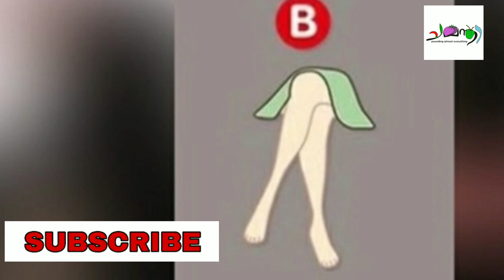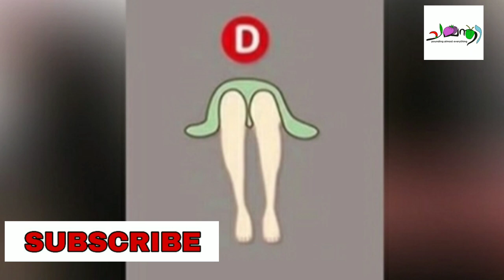സ്ത്രീകളുടെ ഇരുപ്പിൽ നിന്നും സ്വഭാവം അറിയാം...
സ്ത്രീകളുടെ സ്വഭാവം ഇരുപ്പിൽ നിന്നും മനസിലാക്കാം